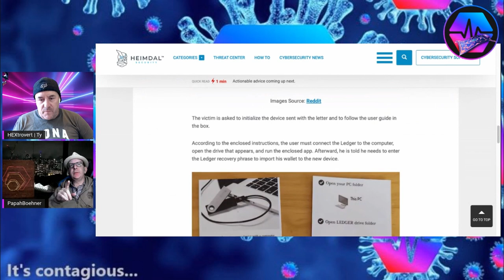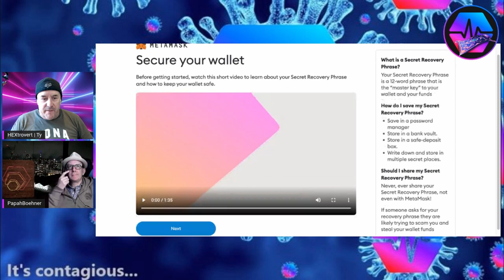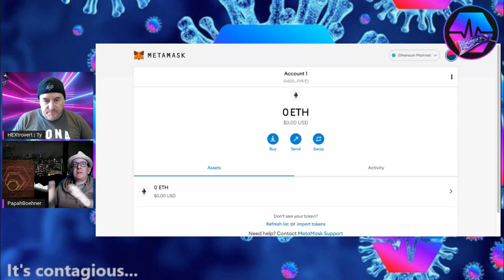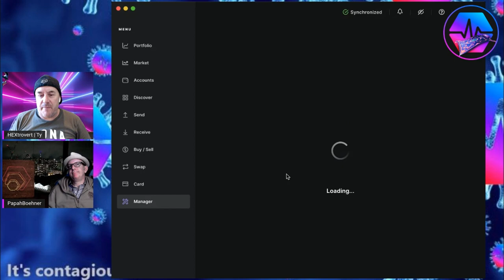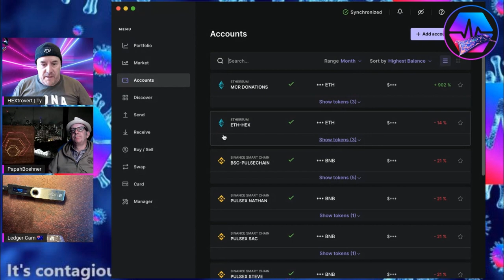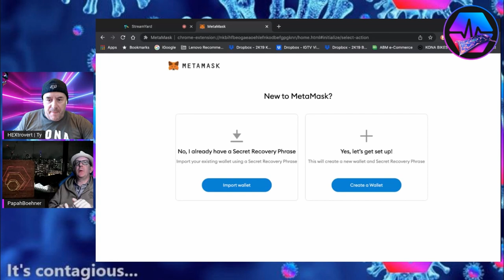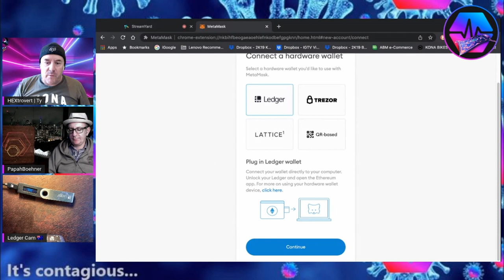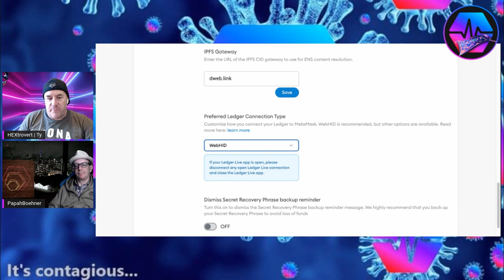EP02 - Ledger Nano S Migration with HEXtrovert | Ty & PapaBoehner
Security Sessions with HEXtrovert | Ty & PapaBoehner. In this video we show you how to migrate a software wallet from MetaMask to a Ledger Nano S and then setup a dummy MetaMask wallet to be used ONLY as a UI.